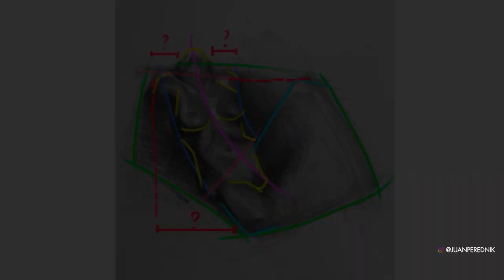DIBUJO: ESTRUCTURA ABSTRACTA, Qué Es Y Para Qué Sirve?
Voy a hacer algunos videos para ayudarlos a que aprendan a dibujar y demostrarles que TODOS lo pueden hacer, es más fácil de lo que parece!
También vamos a charlar de algunos temas "taboo" dentro del arte pero todo a su tiempo.
En esta ocasión el secreto más importante (en mi opinión) dentro del dibujo, algo que pocos mencionan: la estructura abstracta.
Esta forma de trabajar va a cambiar su proceso de dibujo y más importante su manera de observar las formas.
Comenten con sus dudas y con otros videos que quieran que haga.
Y recuerden, TODOS pueden dibujar!

Online Courses